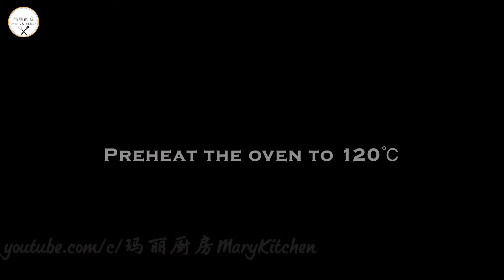tastes like ice cream 冰淇淋口感的北海道戚风杯 Hokkaido Chiffon Cupcakes | 玛丽厨房MaryKitchen [SUB]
How To Make Hokkaido Cupcakes
如何做北海道戚风杯

注意事项（Notes):
🌟 每个人家里的烤箱的温度都不一样，具体还得看你的烤箱的状态做适当调整。随时注意烤箱的状态，不要调好时间人就走掉了。
🌟 The temperature of the oven for household used is different, depending on the condition of your oven to make appropriate adjustments. Pay attention to the condition of the oven when you baking.

🌟 小烤箱温度要低一点，随时注意烤箱的状态，不要调好时间人就走掉了。
🌟 For a small oven, Temperature should be lower. Pay attention to the condition of the oven when you baking.

Your subscription is my biggest encouragement

您们的订阅是我最大的鼓励
谢谢支持

如有不明白的地方请在留言区留言，我会尽快解答 😊
If in doubt, please leave a message in the comment box. I will reply ASAP 😊

© videos will only be uploaded to my YouTube channel. Prohibit reuse of the video on other platforms.
Translate:
1. Cupcake Sifon Hokkaido
2. 北海道シフォンカップケーキ
3. คัพเค้กชิฟฟ่อนฮอกไกโด
4. Cupcakes en mousseline de Hokkaido
5. 홋카이도 시폰 컵케이크
6. Hokkaido Cupcakes Gebu dengan Inti Sedap
7. كب كيك هوكايدو شيفون
8. Хоккайдо Шифоновые Кексы
9. Cupcakes de gasa de Hokkaido
10. 北海道戚風杯